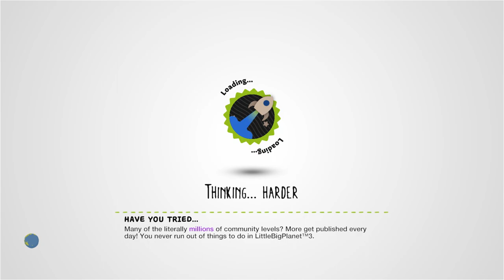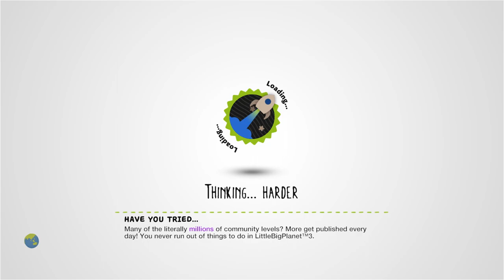Little Dead Space by DarknessBear - LittleBigPlanet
Description: Loosley based off of Dead Space: You play as Issack, your mission? Investigate the USG and remain intact (prefer 1 player) Thanks!
Mm Pick/Team Pick: No

First Published: 10 Nov 2008
Last Updated: 26 Feb 2012

Chapters: N/A
Notes: If you played LBP1 online back in the day, this level used to absolutely dominate the search results. I never played it back then, but I'm glad I did now: It's a great blend of LBP's trademark visual charm with a surprisingly tense horror atmosphere.